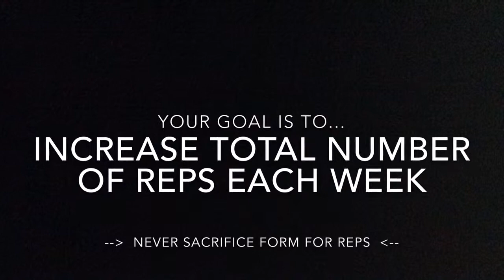Tyre Metabolic Workout --► 850 Calories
Great workout for Conditioning, Speed, Power, General Fitness and more... Plus
Rev up your metabolism and burn more kcal hours AFTER the workout - not just during.

PS: Download app
★ ★ PocketFitnessCoach ★ ★ your ONLINE 24/7 personal fitness coach app.

} THIS IS NOT like any other apps out there with pre-set workouts. Instead, I ll personally pick each exercise and create a CUSTOM plan for you.

✔ Nutrition
✔ Sports Performance
✔ Injury rehab (all aches & pains)
✔ Lean & Ripped
✔ Weight Loss
✔ Muscle Gain
✔ 12 Week Body Transformation
and much more...
Train @ Home | Gym | Outdoors  | anytime - anywhere👍

Jump, flip, hit, pull, throw, drag and next time pull